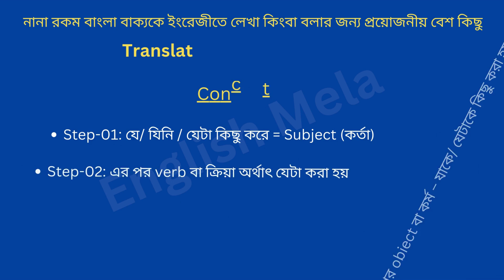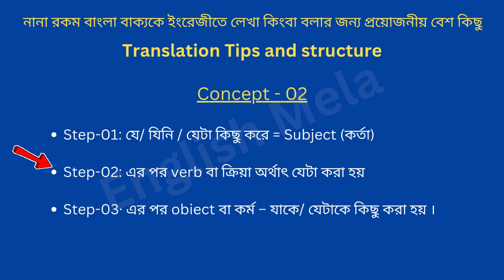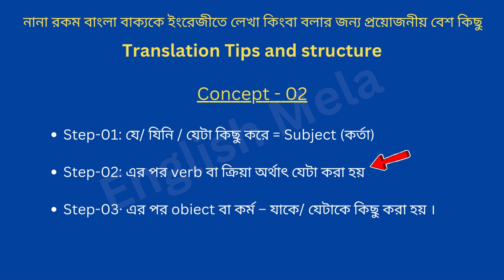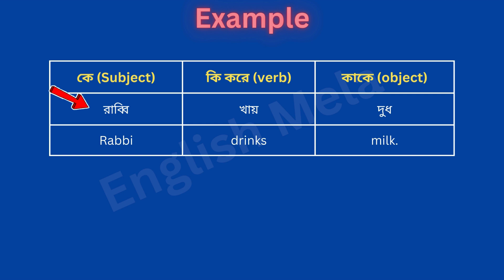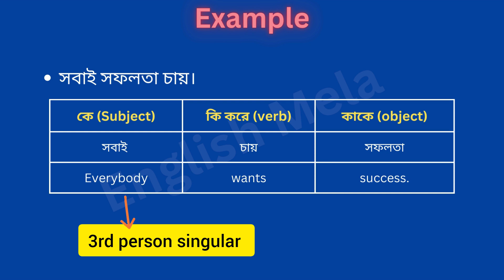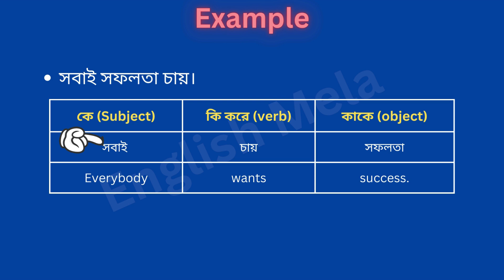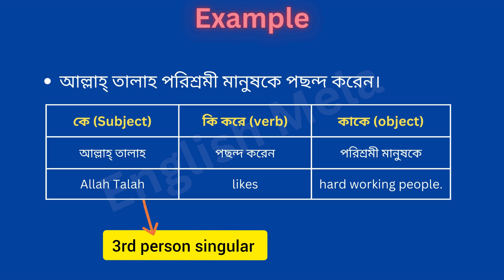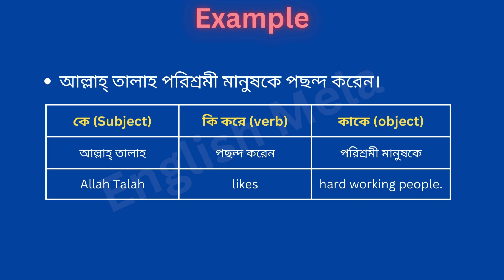Class-03: Spoken English কিংবা Free Hand Writing এর জন্য Translation সম্পর্কিত গুরুত্বপূর্ন আলোচনা।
আমাদের নানা রকম কোর্স সমূহঃ
01. Spoken English
02. Free-Hand Writing English
03. IELTS (both academic and general training)
04. HSC/SSC Academic English
05. University Admission English Program
06. Kids English
আমাদের কোর্স সমূহ অনলাইনেও করতে পারেন।

আমাদের প্রকাশিত বই সমূহঃ
01. Spoken English
02. Free-Hand Writing English
03. IELTS রাইটিং, রিডিং,স্পিকিং,লিসেনিং এর সিরিজ বুক সমূহ
04. HSC/SSC Academic English
05. English Grammar for BCS/Job and University Admission
06. Kids English
07. Vocabulary with mnemonic
08. Barron's TOEFL with details bangla Explanations.
09. Cliffs TOEFL with details bangla Explanations.

আপনাদের প্রয়োজনে আমাদের নিচের whatsup নাম্বারে sms করতে পারেন
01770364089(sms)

Thanking by: English Mela